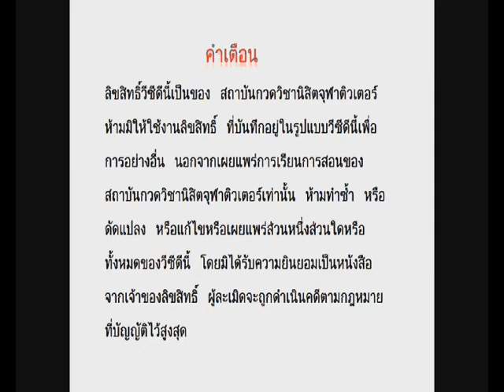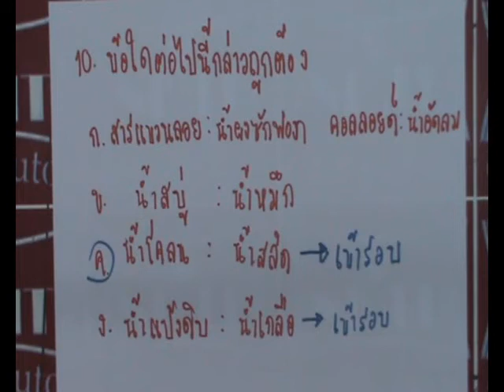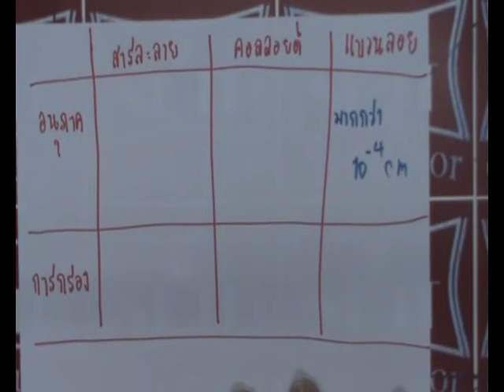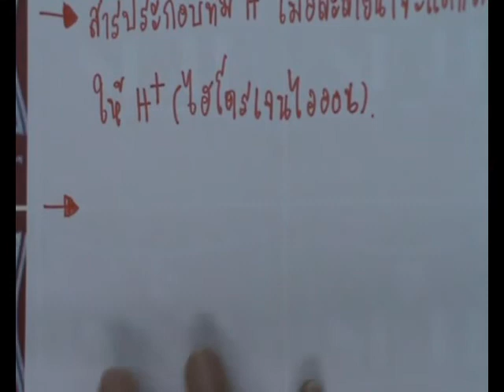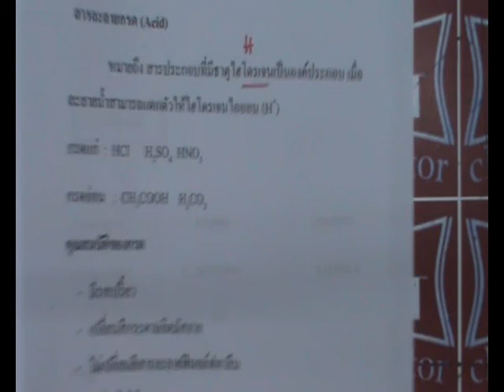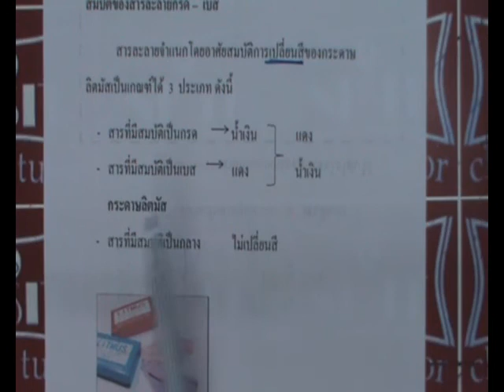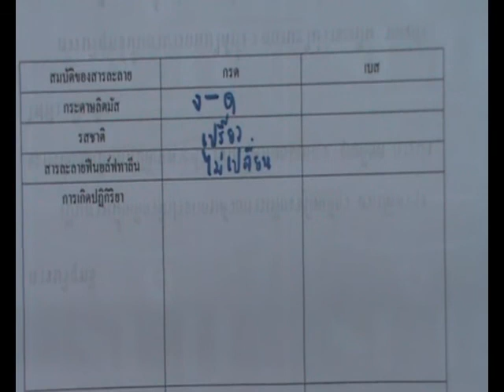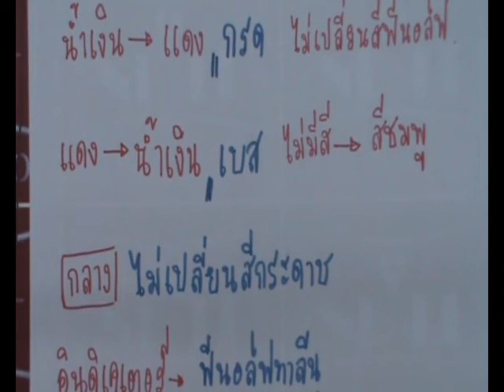M1S1 14 วิทยาศาสตร์ ม. 1 เทอม 1 ตอนที่ 14